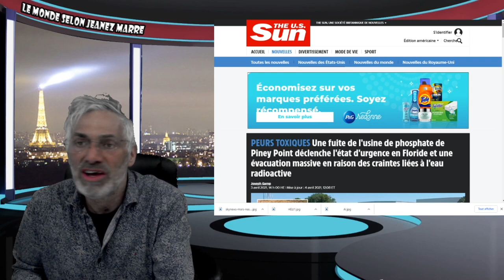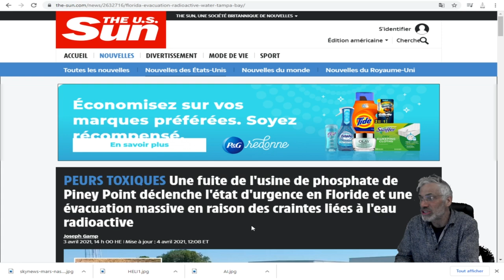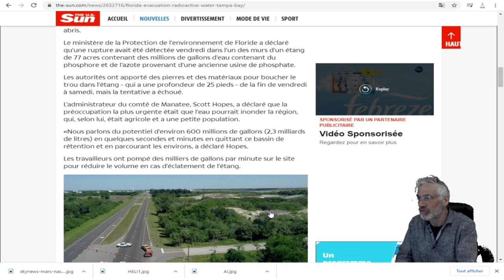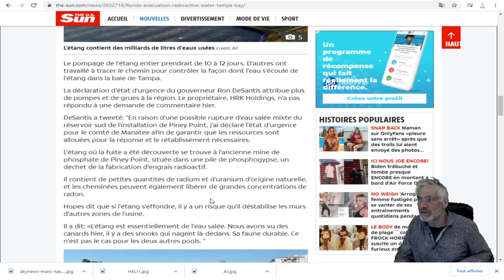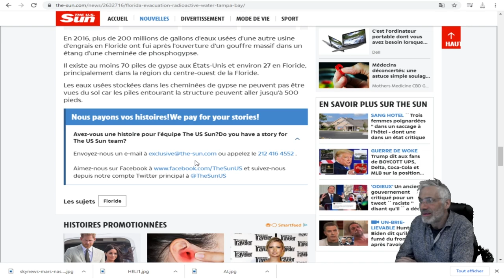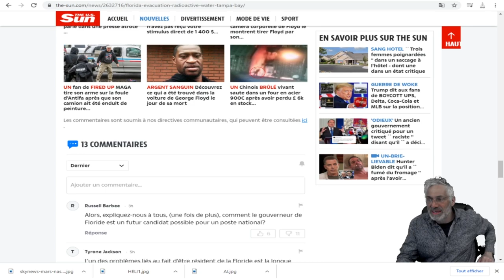État d'urgence en Floride et une évacuation massive en raison des craintes liées à l'eau radioactive